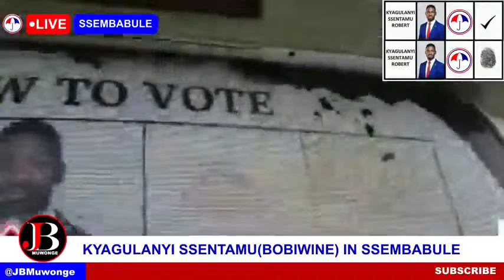POLICE BEATING UGANDANS LIKE ANIMALS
LABA POLICE BWETULUGUNYA MUNAUGNDA, YII NAYE BANANGE